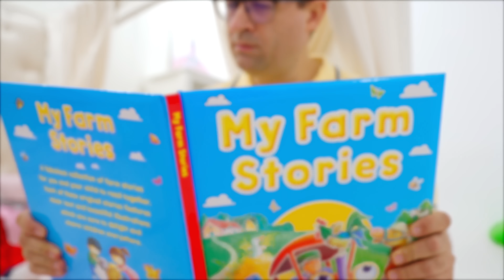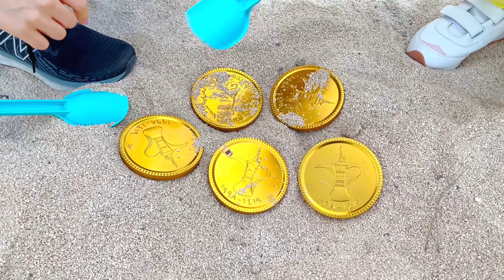Diana e Roma nas histórias com a mamãe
0:03 A história de uma mãe trabalhadora
4:00 Diana e a mãe sozinhas em casa